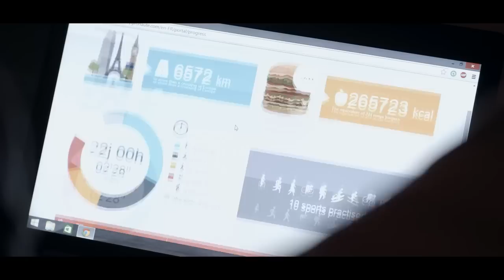GEONAUTE - ONMOVE200 GPS - FILM 2014 (eng)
ONmove200 GPS, Smart & Simple by Geonaute.

The ONmove 200 GPS watch will provide you with essential data to help you progress easily :